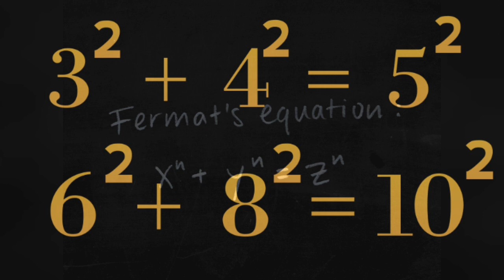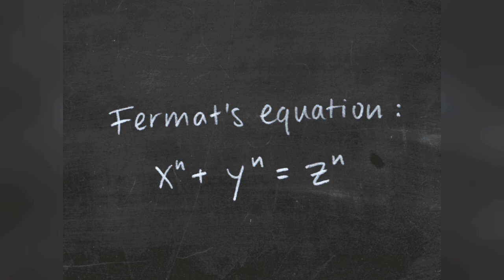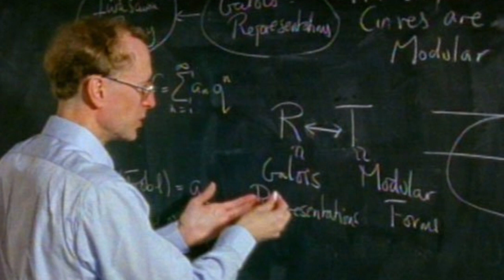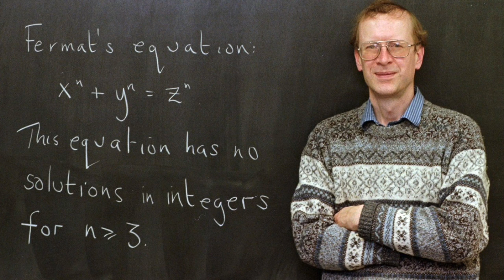Eso golpo boli | এসো গল্প বলি | Ep 2 | Audio stories | Infinityacademy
Every topic of science has a story of its invention. We will reveal those stories in front you through this series 'Eso golpo boli'.  Today we are presenting our second episode.

Today's story is on history of 'the proof of FLT'.

For First episode click on the i button (above the video).

We hope that you will enjoy this series. Share the stories with your children, friends, seniors.

Comment your views. Your each and every comment is valuable for us.
Thanks. Enjoy the story.

Information credit: Google, Wikipedia, Anandabazar Patrika
Picture courtesy: Google, Wikipedia
Voice-over: Swarnangshu Nandi & Susmita Chowdhury
Produced by: Infinity Academy Chinsurah